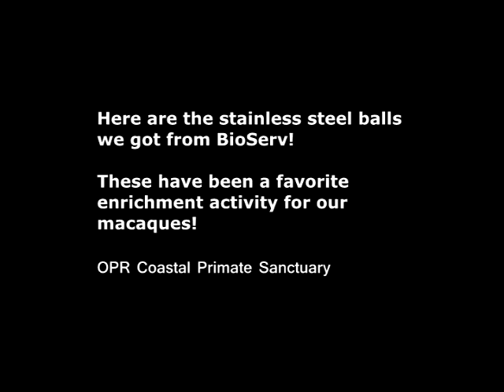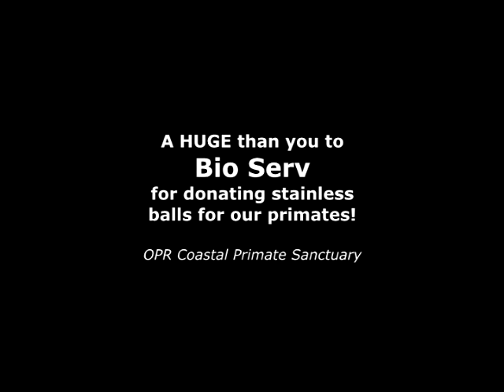Enrichment for monkeys at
Monkeys at OPR Coastal Primate Sanctuary enjoy enrichment! A lesson in macaque etiquette.